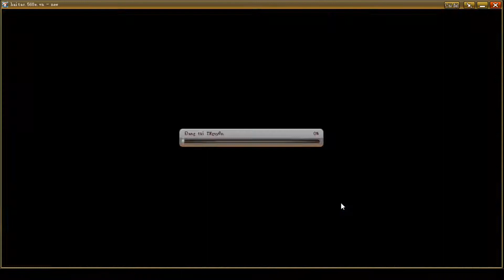Tân thủ s546 #19 Tinh bàn cuồng | Nguyen Viet Xuan | Game Vua Hải Tặc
★ Nếu bạn muốn hỗ trợ mình chút chi phí thì có thể vào đây

★ Đối với acc đầu tư nhẹ trở lên thì tinh bàn cuồng không là gì nhưng với acc không đầu tư thì nó cũng tạm ổn. Cùng Nguyen Viet Xuan tiếp tục đi map của game vua hải tặc với tinh bàn cuồng nhé!

★ Bạn mới biết đến kênh của mình và bạn thích xem những video mình làm thì nhớ like và đăng kí theo dõi kênh youtube cũng như page của mình nhé!